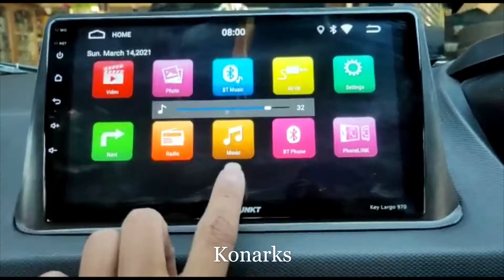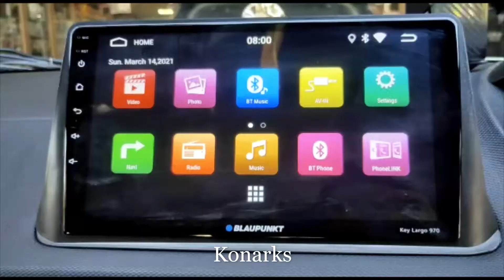Tata Nexon 2020- Blaupunkt Key Largo 970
Visit us at either of the two locations -
1. Konark's The House of Car Accessories(Jayanagar)
2. Konark Car Accessories (Koramangala)
No 370, 1st A Cross Road, 7th Block, Koramangala, Bengaluru - 560095. (Behind Bharat Petroleum. Close to Forum Mall)